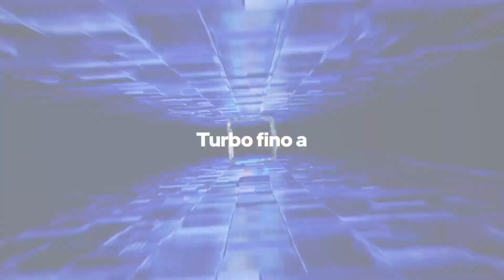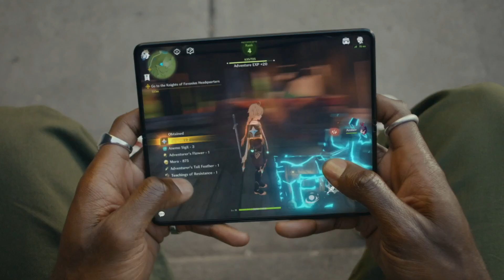Amazon University Esports - Clash Royale | Day 2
La competizione universitaria italiana di Amazon torna anche per il Winter Split.